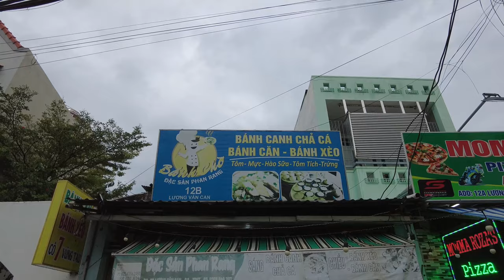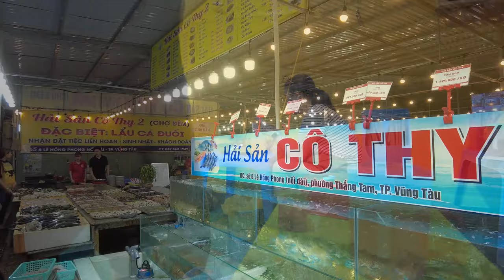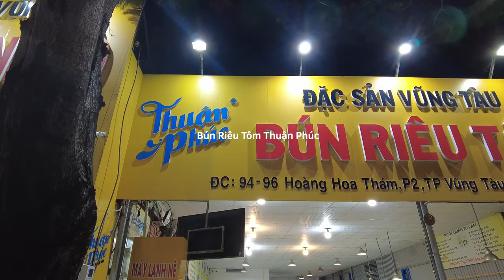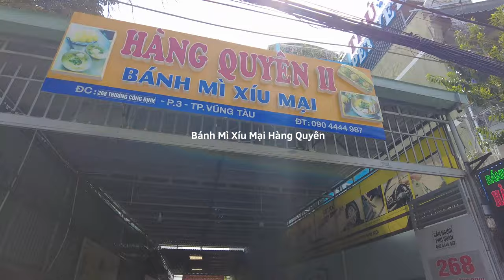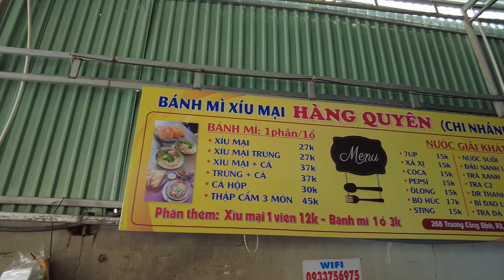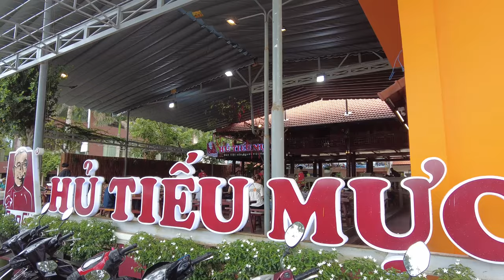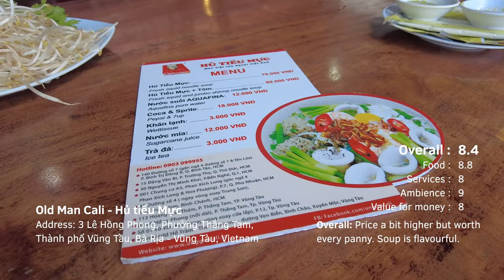Eating Vung Tau Street Foods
We spent 5 days at Vung Tau, these are some of the street food we ate.

1) Bánh Căn Cô 7 Vũng Tàu
Address: 12 Lương Văn Can, Phường 2,
Thành phố Vũng Tầu, Bà Rịa - Vũng Tàu, Vietnam

2) Quán Hải Sản Cô Thy 2
Address: 83WV+VVW, Phường Thắng Tam,

3) Bún Riêu Tôm Thuận Phúc

Address: 94 Đ. Hoàng Hoa Thám, Phường Thắng Tam, Thành phố Vũng Tầu, Bà Rịa - Vũng Tàu 78000

4) Bánh Mì Xíu Mại Hàng Quyên
Address: 268 Trương Công Định, Phường 3, Thành phố Vũng Tầu, Bà Rịa - Vũng Tàu, Vietnam

5) Old Man Cali - Hủ tiếu Mực
Address: 3 Lê Hồng Phong, Phường Thắng Tam, Thành phố Vũng Tầu, Bà Rịa - Vũng Tàu, Vietnam

6) Bánh khọt 14
Address: 14 Đ. Hoàng Hoa Thám, Phường 3, Thành phố Vũng Tầu, Bà Rịa - Vũng Tàu

7) Street Food at Phan Văn Trị Street

My equipments:
DJI Pocket 2 with neck mount
Sony ZV-1
Sony A6400